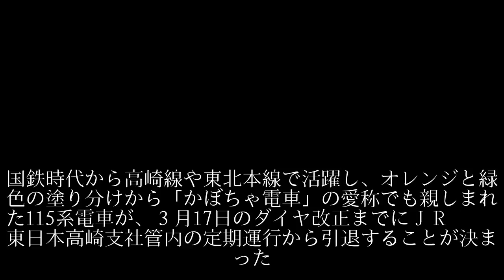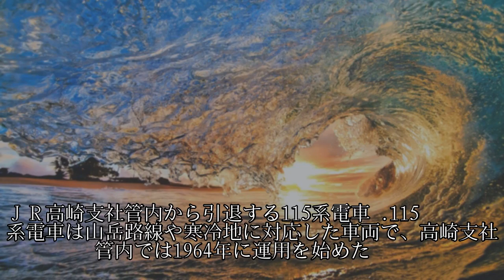１１５系「かぼちゃ電車」引退 ＪＲ高崎支社管内から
１１５系「かぼちゃ電車」引退　ＪＲ高崎支社管内から
１１５系「かぼちゃ電車」引退　ＪＲ高崎支社管内から
１１５系「かぼちゃ電車」引退　ＪＲ高崎支社管内から